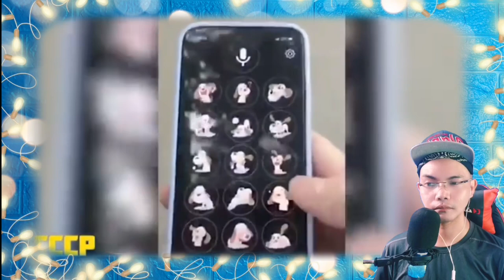RUSSIA A NORMAL DAY #1 🇷🇺 FUNNY (REACTION)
👉⭕️FUNNY A Normal Day In Russia #1 🇷🇺. This is our mind-blowing, awesome and superb Video Reaction to FUNNY VIDEO A Normal Day In Russia #1 🇷🇺. In this Video you can see how was Russian people made our day with their crazy moves and hilarious things they've tried i was laughing out loud to most of the clips HILARIOUSLY INSANE... !  PASIBA RUSSIA WE LOVE YOU!!I!!

Philippines,9000